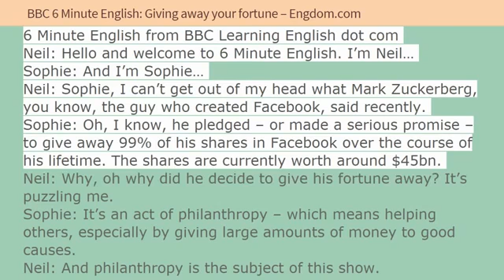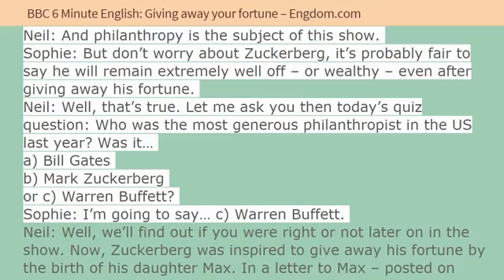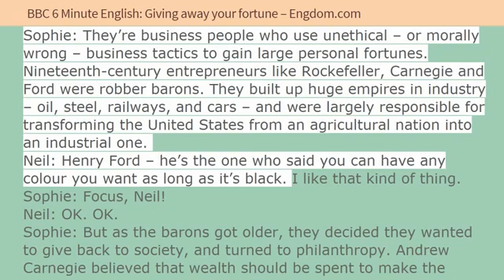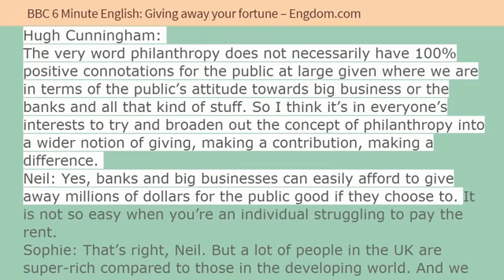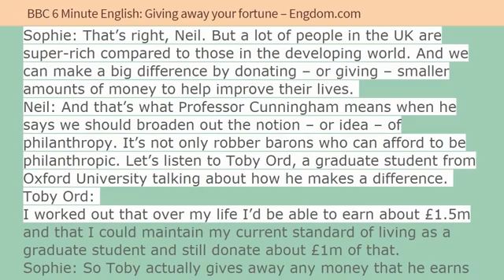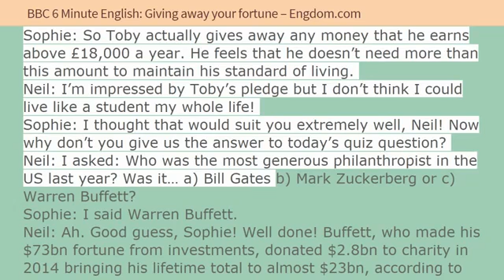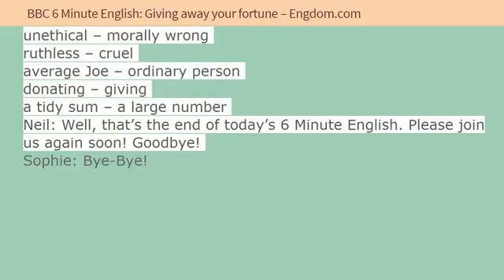BBC Learning English 6 Minute English Giving away your fortune